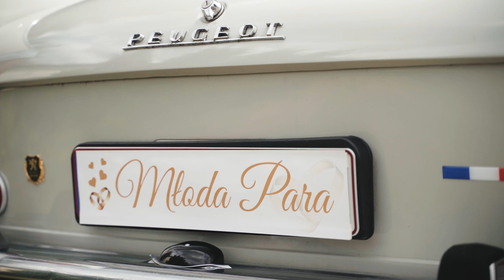Teledysk ślubny | Restauracja "Klasyczna" Potęgowo | DJ Pi Paweł Matusiak | Anna i Patryk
Patryk na co dzień pomaga gasić ogień, ale w dniu swojego ślubu na ogień na parkiecie nie mógł nic poradzić. Na szczę